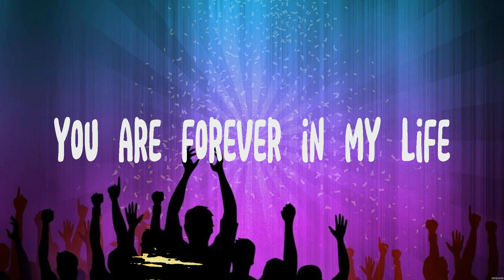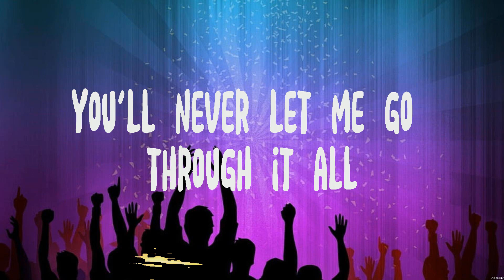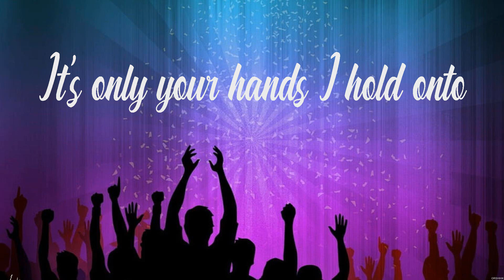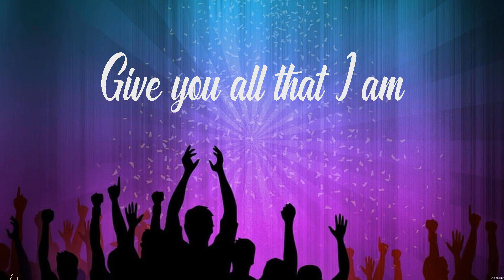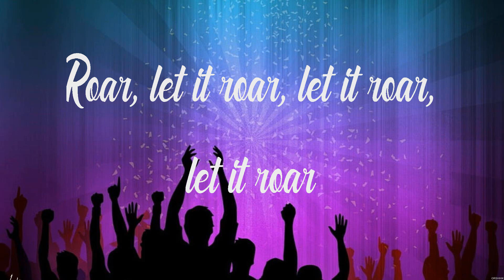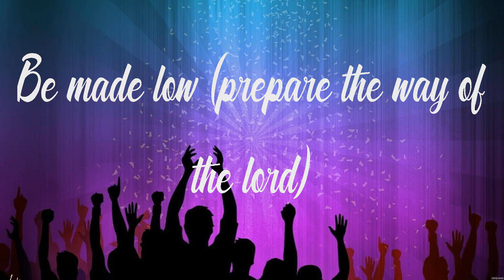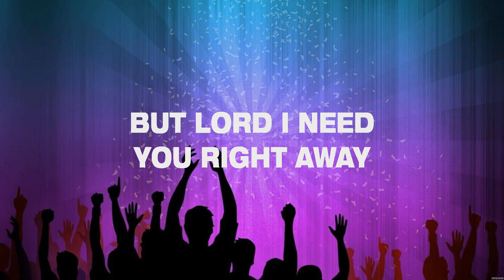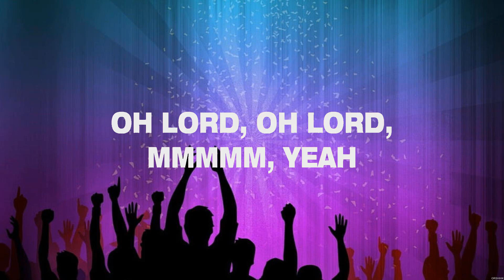Hillsong Worship Through It All Lyrics Newsboys, Elevation Worship, Smokie Norful #9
Hillsong Worship - Through It All (Lyrics) Newsboys, Elevation Worship, Smokie Norful

1. Hillsong Worship - Through It All
2. Newsboys - Live With Abandon
3. Elevation Worship - LION
4. Smokie Norful - I Need You Now